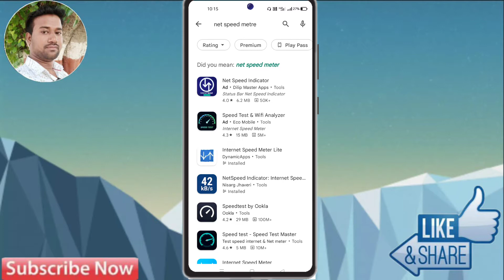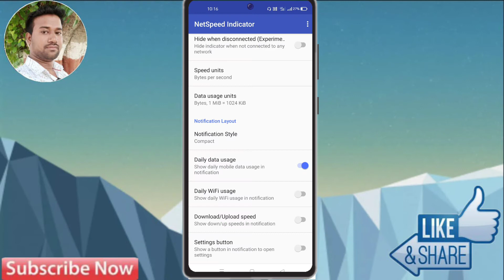How To Show Daily Data Usage In Vivo T1 Pro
Vivo,
Vivo t1 Pro,
Vivo t1 Pro data usage show,
Vivo t1 Pro mein data usage kaise Show kare, Vivo t1 Pro data setting,
Vivo t1 Pro daily data show Setting,
How to enable daily data usage setting in Vivo t1 Pro,
Vivo t1 Pro data usage,
Vivo t1 Pro daily data usage